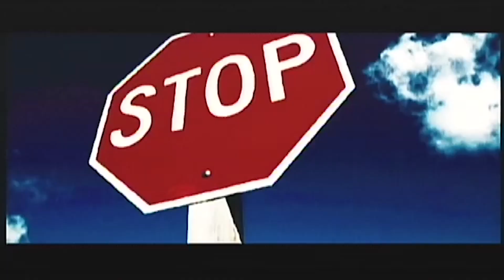My Sound Reel 2019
My updated sound reel from 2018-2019! More work to come soon!